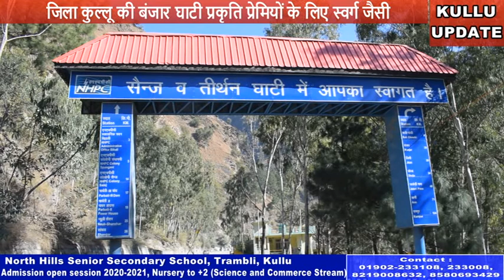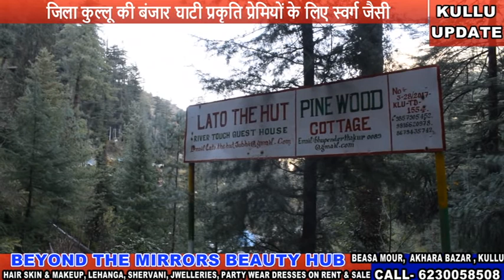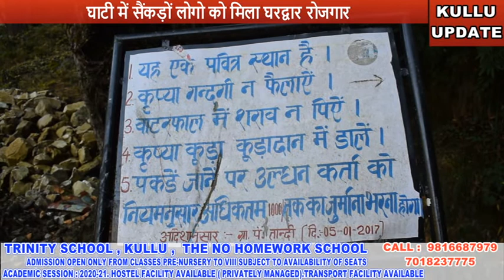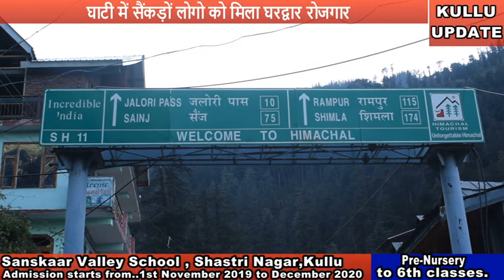बंजार घाटी का प्यारा सा गांव जीभी बना विदेशी व स्वदेशी पर्यटकों की पहली पसंद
जिला कुल्लू की बंजार घाटी प्रकृति प्रेमियों के लिए स्वर्ग जैसी है. इस घाटी में बसा एक छोटा सा गांव जीभी भी विदेशी और बाहरी राज्यों के पर्यटकों को आकर्षित करता है. सैलानियों से हमेशा गुलजार रहने वाले हिमाचल के छोटे से कस्बे बंजार से जंगल और खेतों के बीच बसे जीभी गांव तक पहुंचकर उसकी सुंदरता को देखना अब हर पर्यटक की पसंद बनता जा रहा है.
हालांकि पहले की बात करें तो यहां गिने-चुने घर ही थे, लेकिन आज पर्यटन ने यहां के लोगों के चेहरे पर मुस्कराहट बिखेर दी है. स्थानीय लोगों का कहना है कि पुराने जमाने के दौरान जीभी गांव में ब्रिटिश रूट केवल मिट्टी और पत्थर से बना हुआ था.
औट से शिमला तक फैला यह ओल्ड ब्रिटिश रूट आज एक शानदार ट्रेकिंग एवं बाइकिंग रूट बन चुका है. ब्रिटिश शासनकाल में अंग्रेजों ने हर 16 किलोमीटर पर आलीशान गेस्ट हाउस बनवाए. जिनके अवशेष आज भी बीते दिनों की याद ताजा कर देते हैं.

यहां आसमान को चूमते घने देवदार वृक्ष, पहाड़ी पक्षियों के मनमोहक सुर, पत्तों से छन कर जमीन पर गिरती कोमल धूप और महकते हुए रंगीन जंगली फूल इस घने जंगल में खुशनुमा वातावरण का निर्माण करते हैं. पक्षी-प्रेमियों के लिए यह नेशनल पार्क किसी स्वर्ग लोक से कम नहीं है. दिलचस्प बात ये है कि यहां पहाड़ी पक्षियों की लगभग 181 प्रजातियां पाई जाती हैं.

अगर आप ट्रेकिंग के शौकीन हैं, तो भी जीभी गांव आपको हिमालयन नेशनल पार्क तक ट्रेकिंग करने और यहां के इको-जोन में स्थित गांवों में रहने की अनुमति लेकर अपना शौक पूरा कर सकते हैं. रंगथर टॉप, रोला जलप्रपात और शिल्ट हट ट्रेक इस पार्क के कुछ उम्दा ट्रेक्स हैं. बंजार टाउन के पास गुशैनी, सैंज तथा पेरख्री जैसे गांवों से आपको ट्रेकिंग के लिए गाइड भी मिल जाएंगे.

फलों के बगीचे और जंगल के बीच में स्थित पहाड़ी घरों से होते हुए जीभी जलप्रपात तक पहुंचने का रास्ता गुजरता है. मिट्टी और पत्थरों से बने इस रास्ते पर चलने के लिए अच्छी ग्रिप वाले जूते पहन कर जाना चाहिए. इस जलप्रपात के धुआंधार बहते जल को सतरंगी आभा देते हुए दो इंद्रधनुष सृजित होते हैं.

सुनहरी सुबह में सूर्य की कोमल किरणों से बने इंद्रधनुषों की यह जोड़ी यहां आने वाले पर्यटकों को उल्लास से भर देती है. जीभी गांव की सैर के दौरान इस कुदरती करिश्मे का आनंद लेने हजारों सैलानी आते हैं.

इस घाटी के कुछ गांवों तक केवल ट्रेकिंग के माध्यम से पहुंचा जा सकता है, लेकिन अगर आप बाइक और गाड़ी लेकर भी तीर्थन के कुछ बेहद सुंदर गांवों में कैंपिंग का स्थान या गेस्ट हाउस ढूंढ़ सकते हैं. जीभी गांव में कैंपिंग अलग तरह का आनंद देती है.

फाइव स्टार होटल छोड़कर यहां टैंट में रहने का रोमांच किसी सपने के पूरे होने से कम नहीं है. जीभी और शोजा में अनगिनत कैंप साइट्स हैं. स्थानीय लोगों ने भी अपने घरों के दरवाजे पहाड़ी जीवनशैली का अनुभव लेने और कैंपिंग के लिए यात्रियों के स्वागत में खोल रखे हैं. यह 'होम स्टे' एक तरह से पहाड़ी परिवारों से मिलने-जुलने और उनकी संस्कृति को समझने का मौका भी देता है. साथ ही यहां आपको स्थानीय व्यंजनों का स्वाद भी आपके सफर को और सुहाना बना देगा.

पर्यटन व्यवसाय से जुड़े लोगों का कहना है कि बंजार घाटी का जीभी गांव ऐसा पर्यटक स्थल हैं, जो पर्यटकों को काफी भा रहा है. उनकी मानें तो प्रशासन और सरकार को इस ओर ध्यान देना चाहिए, ताकि पर्यटकों को सुविधा मिल सके ओर पर्यटकों के आने से व्यपारियों को भी फायदा मिले.

वहीं, उपमंडल बंजार की जीभी खड्ड ट्राउट आखेट के लिए जानी जाती है. इसलिए काफी संख्या में पर्यटक आते हैं. अगर राज्य सरकार बंजार घाटी पर नजर-ए-इनायत करे तो यहां के युवाओं के लिए काफी रोजगार के द्वार खुल सकते हैं